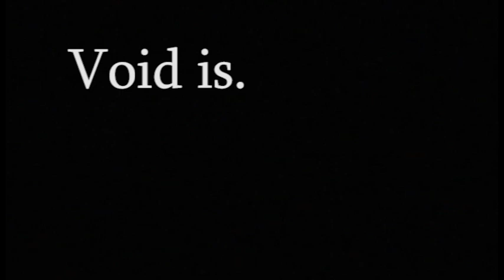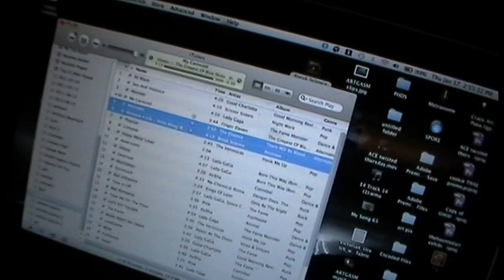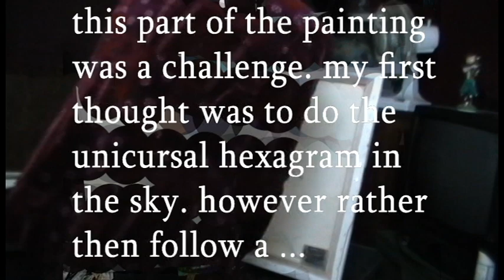Clinton painting 20130119.mov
Commission.

The journey marks the beginning of the fools passionate stumble out of the house, leaving civilization behind and continuing onward up the mountain and into the violet of enlightenment.